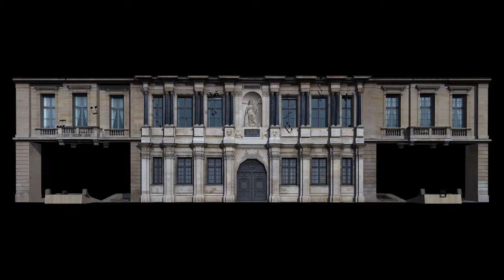Projection du 22 décembre 2015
NoëlàTroyes - Mapping du 22 décembre 2015. Projection 3D sur la Façade de l'Hôtel de ville avec ouverture d'une nouvelle fenêtre du calendrier de l'avent Géant.